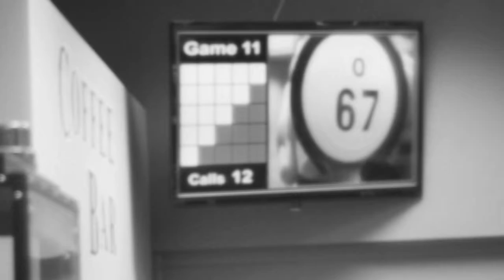Bingo Promo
Bingo Promo For April 25th